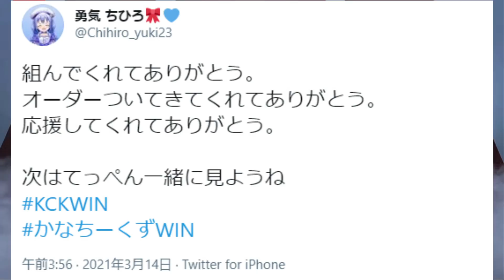"かなちーくず"はまだ終わらない。頂点をとるまでは... [叶/勇気ちひろ/葛葉/切り抜き/あれる/ゆきお/GO月島/CRカップ]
今回登場した方々のチャンネルはこちら！